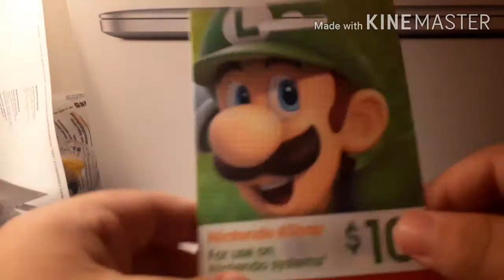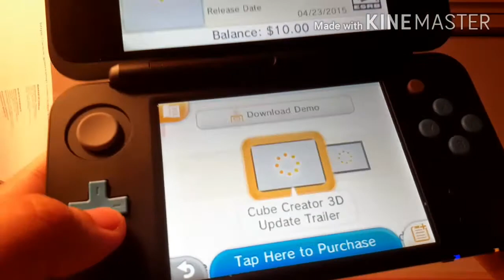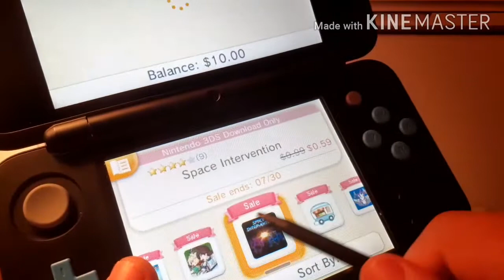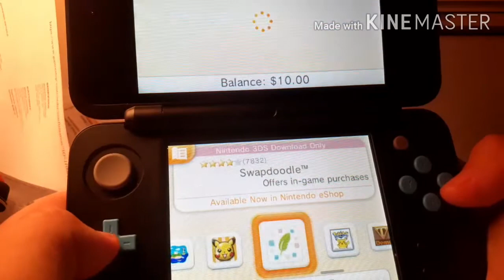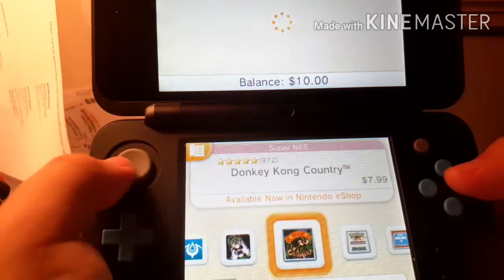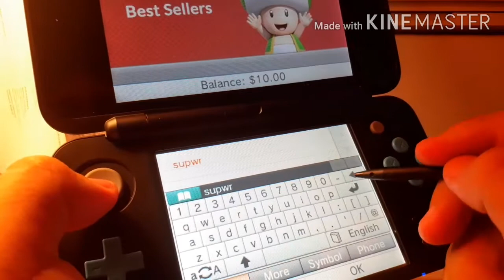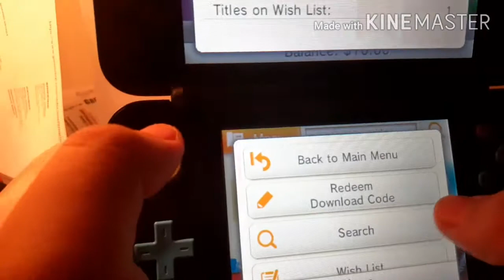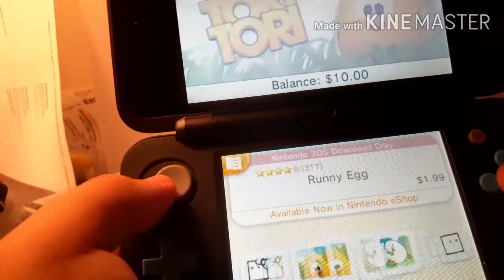Going To Target To Buy an E-Shop Gift Card